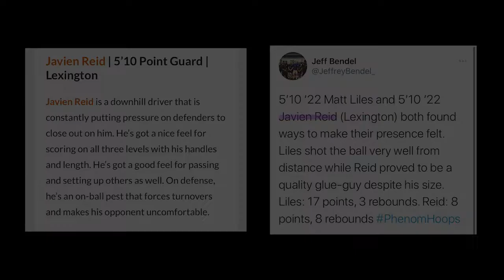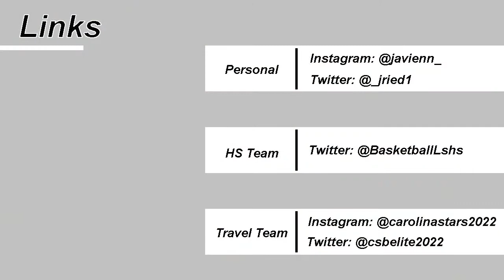Javien Reid - Spring 2021 Highlights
2022 5'11 PG Javien Reid (Lexington HS/CSB Elite 2022)